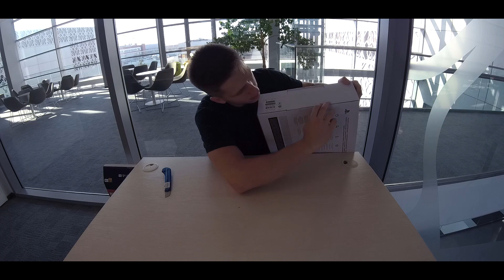🎁 DOSTAŁEM PLAYSTATION 4 PRO ZA DARMO 🎁 *TO NIE CLICKBAIT*